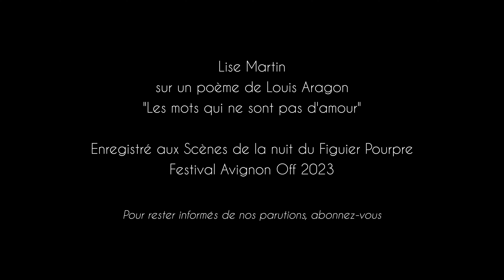Lise Martin chante Louis Aragon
Chanson française et poésie.
Les mots qui ne sont pas d'amour, poème de Louis Aragon mis en musique et interprété par Lise Martin.

Enregistré live en concert aux Scènes de la nuit du Figuier Pourpre.
Avignon Festival Off 2023.

Le Figuier Pourpre met régulièrement en ligne des vidéos de concert et des Vidéo poèmes en relation avec sa démarche de promotion de la poésie et des poètes. Poésie classique, poésie d'aujourd'hui et chanson à textes poétiques.